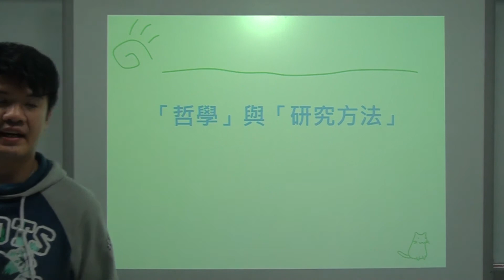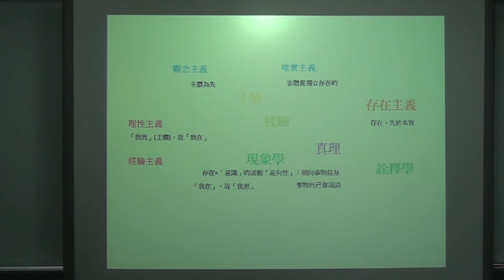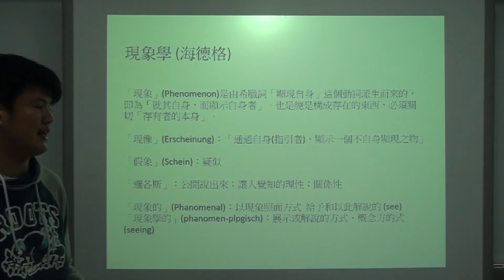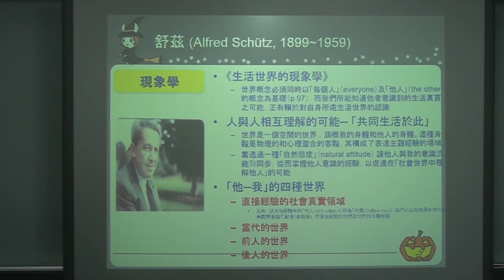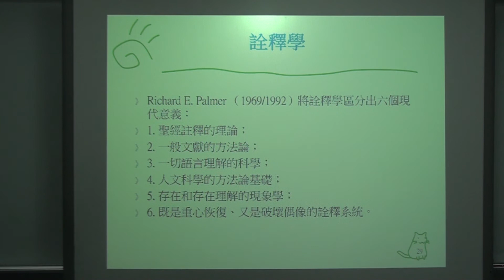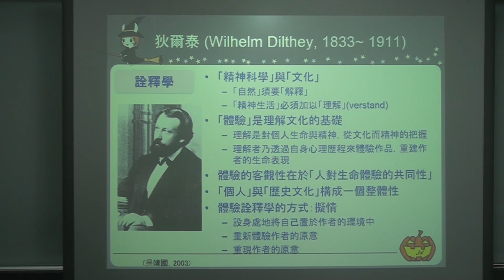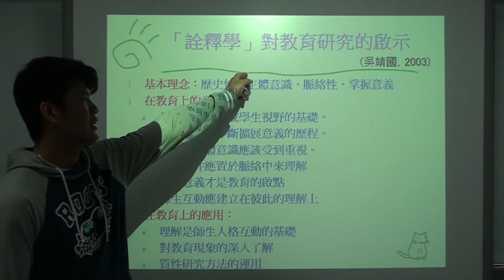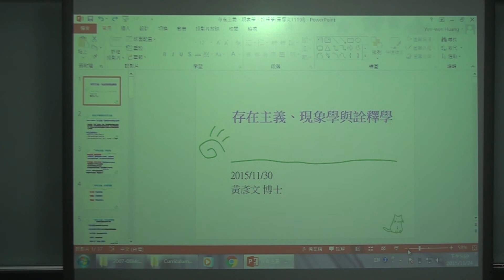現象學與詮釋學